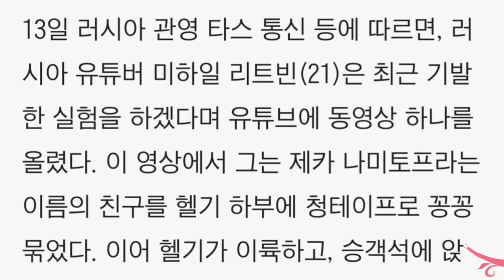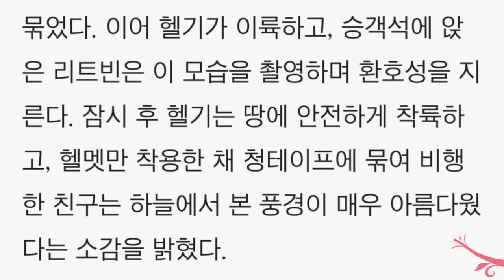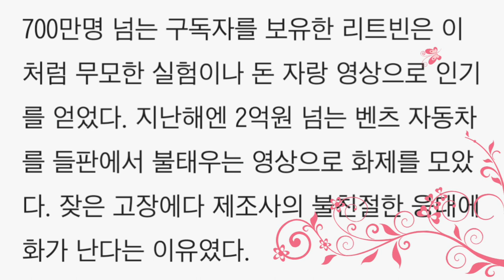헬기 바닥에 청테이프로 친구 묶어… 하늘 날게 한 러시아 유튜버